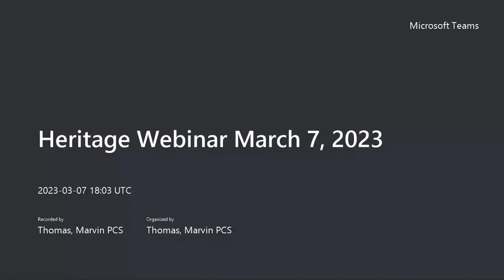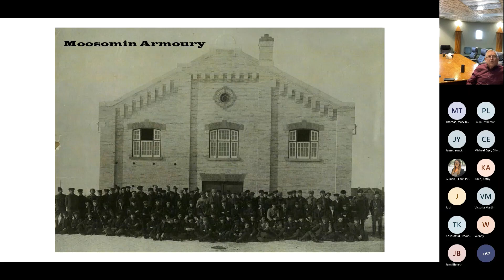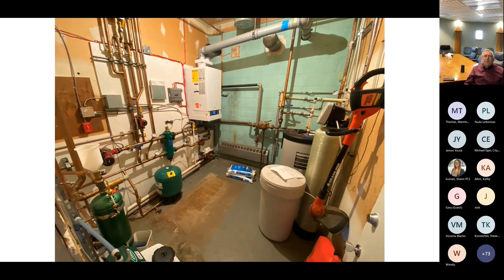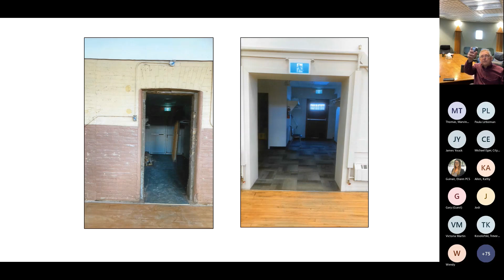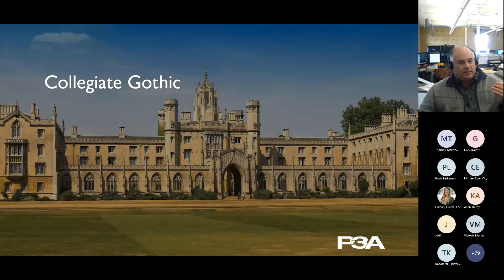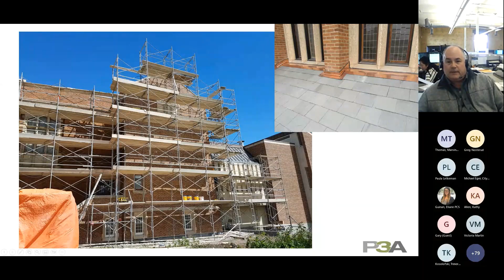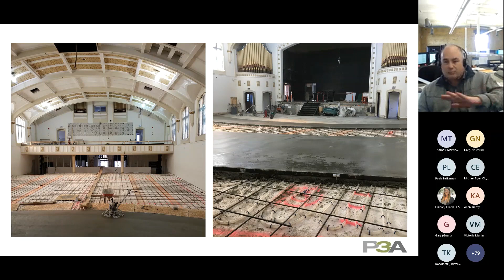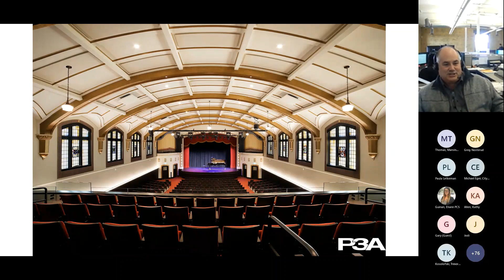Heritage Webinar, Historic Buildings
This webinar looks at historic places that are located in communities of all sizes from across Saskatchewan and they're all important for their ability to connect us with our history and to help us learn important things about the past.